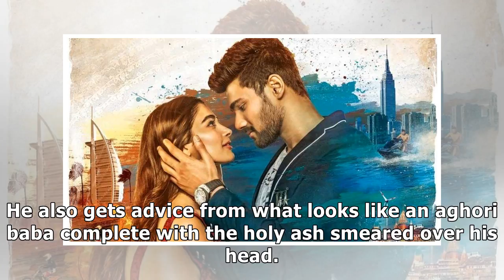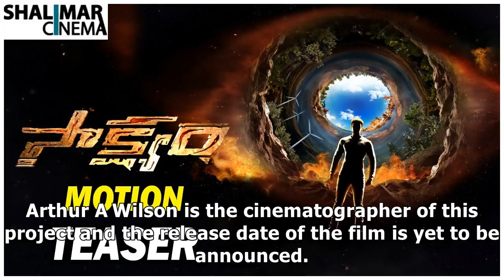Sakshyam teaser: Bellamkonda Srinivas’ next is a an action film. Watch video